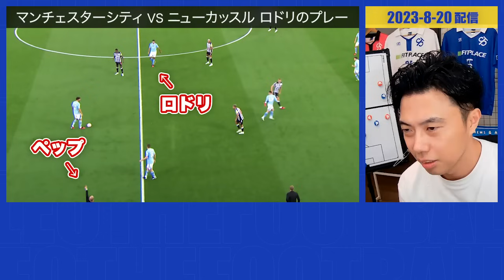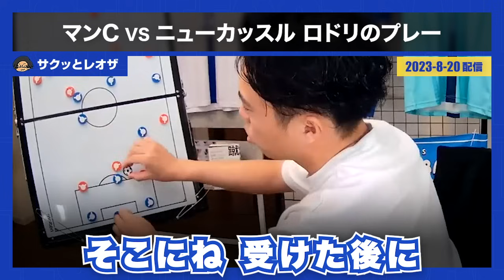【レオザ・画像付き解説】ロドリのプレー集『ペップとのやり取りや頭良いプレー』など（マンチェスターシティ × ニューカッスル）【公認切り抜き】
マンチェスターシティ × ニューカッスル「ロドリのプレー集」の切り抜き。